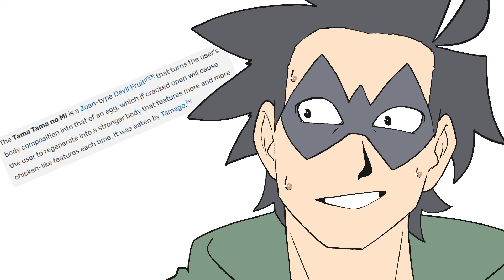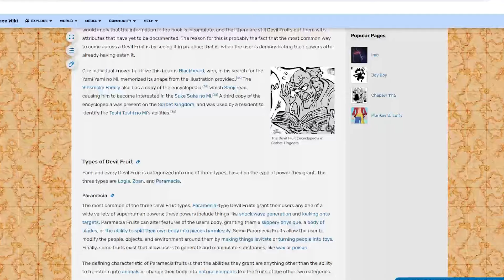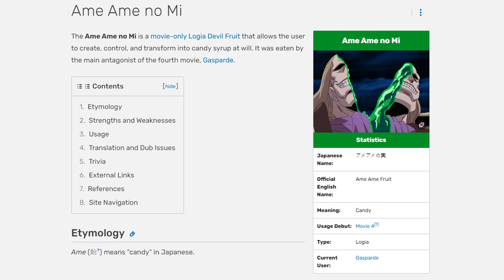DEVIL FRUITS MAKE NO SENSE!!!!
Devil Fruits don't make sense!
Subtitles by @jampersand0